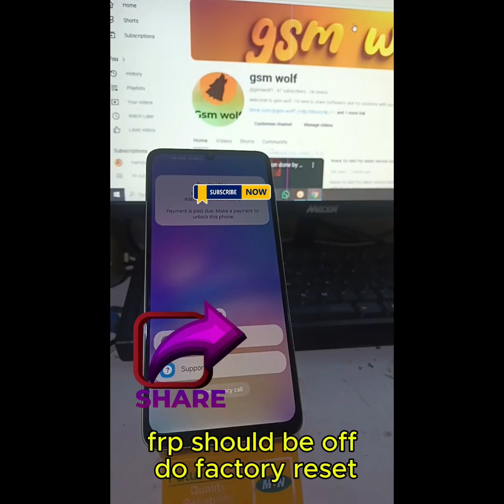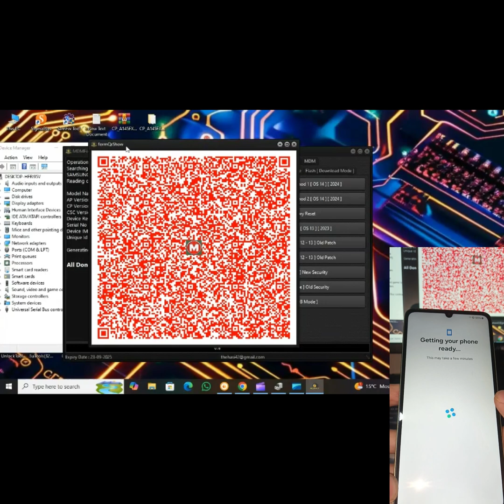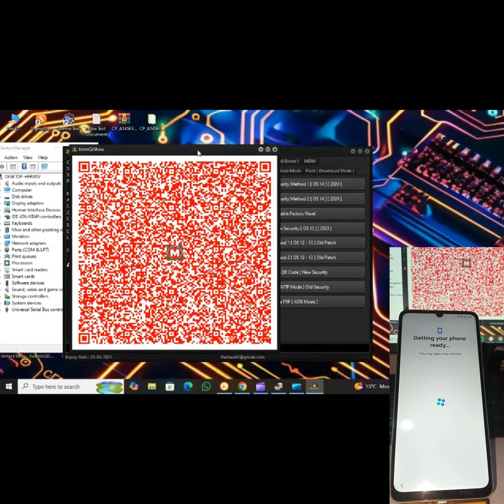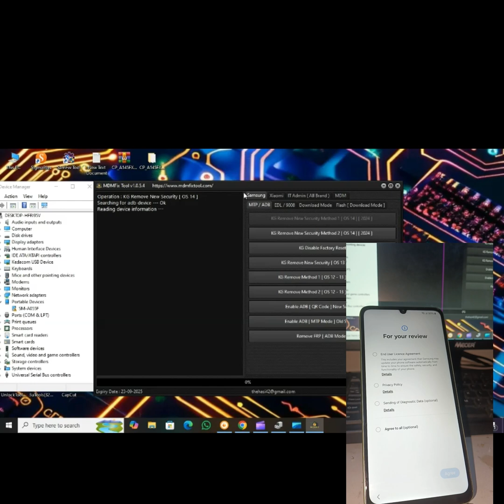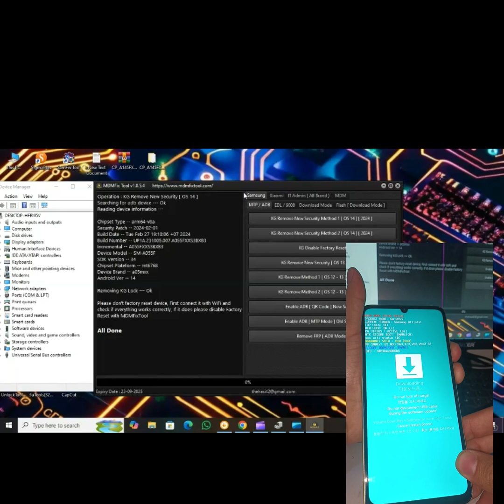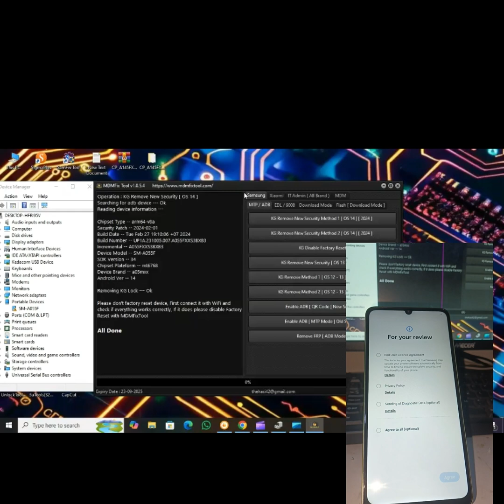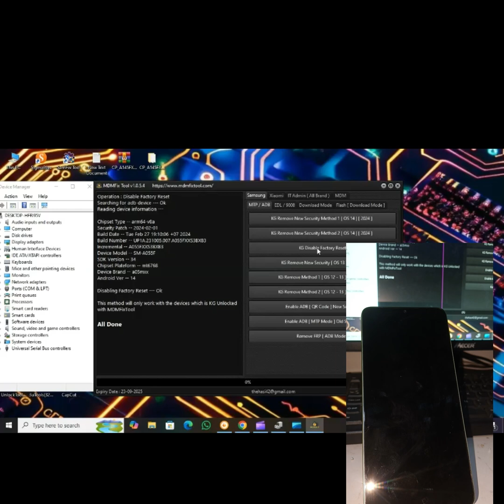all samsung kg lock remove adb one click os.12/13/14 (2024/2025)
samsung kg lock bypass
all samsung kg lock remove
samsung kg lock remove adb
kg locked all samsung
kg locked samsung mtk
samsung qualcomm kg lock remove
samsung finance lock
samsung mdm remove
kg lock remove